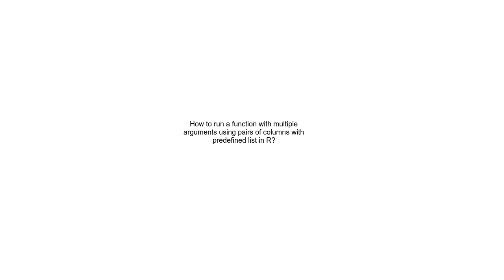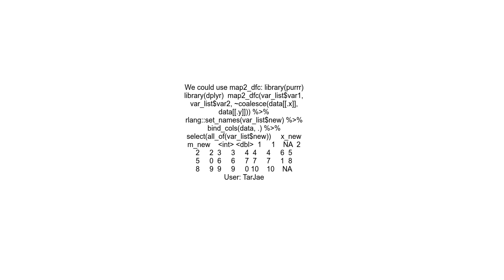How to run a function with multiple arguments using pairs of columns with predefined list in R